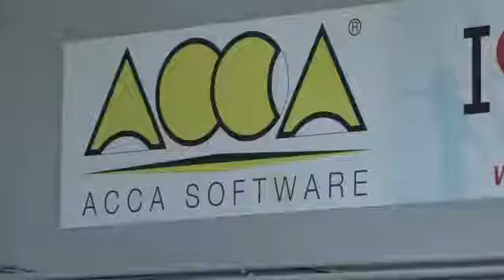ACCA MONTELLA, LARGO AI GIOVANI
La formazione presieduta da Alba Buccella punta molto sul settore giovanile. Non solo prima squadra per il club giallonero.